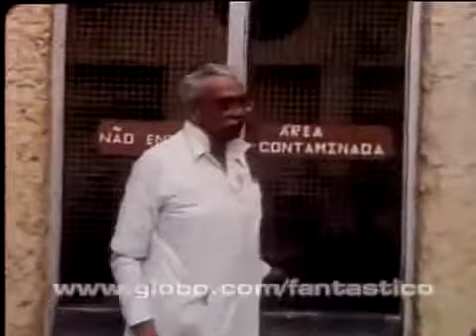Pesquisa sobre a Religião no Brasil em 1978 (vídeo da época)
O resultado e a repercussão com entrevistas de religiosos e ateus, famosos e anônimos.

Na nossa quinta aula de história do Brasil, o prof. Schiavoni apresentará ao alunos um dos períodos mais sombrios da nossa história: a Ditadura Militar. Aperte o play e bons estudos. Acesse.

Reportagem do Fantástico sobre a popularização da tatuagem no Brasil. Matéria exibida em 1978 mostra desde a evidente procura feminina aos métodos ainda primitivos de confeçcão da tattoo.

A HISTÓRIA DO HOMEM QUE CHUTOU A IMAGEM DE Nº SENHORA AUDIO1.